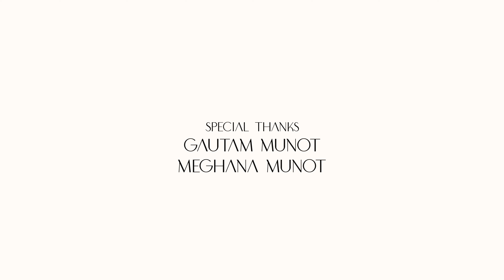The Inner Journey: The Space I Wanted, Brief and review from our client Shri. Gautam ji Munot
Welcome to "The Inner Journey: The Space I Wanted"! In this YouTube video, we take you on a captivating exploration of a meticulously designed weekend house that embodies the vision of our client, Shri. Gautam ji Munot. Prepare to be enchanted as we delve into the intricacies of this remarkable architectural masterpiece.

Join us as we venture into the heart of this weekend retreat, where every corner tells a unique story. Immerse yourself in the tranquil ambiance and discover the thoughtful details that make this space truly special. From the serene natural surroundings to the harmonious blend of materials and textures, this house is a testament to the perfect harmony between nature and architecture.

Through an insightful review from our esteemed client, Shri. Gautam ji Munot, you'll gain a firsthand account of his experience and vision behind this breathtaking creation. Witness his delight as he describes how this space fulfills his desires and nurtures his soul, offering an escape from the bustling city life and providing an oasis of peace and rejuvenation.

As we guide you through each thoughtfully crafted space, you'll witness the seamless integration of functionality and aesthetics. From the spacious Lounge areas bathed in natural light to the cozy kitchen that exudes warmth, every aspect of this weekend house is a testament to meticulous design and uncompromising attention to detail.

Join us on this captivating journey as we unlock the secrets of "The Inner Journey: The Space I Wanted." Get ready to be inspired, amazed, and transported to a world where architecture and nature coexist in perfect harmony, creating a haven for relaxation, contemplation, and self-discovery. Don't miss this opportunity to experience the beauty and serenity of this remarkable weekend house.

Man behind the Camera @indrajitpatil